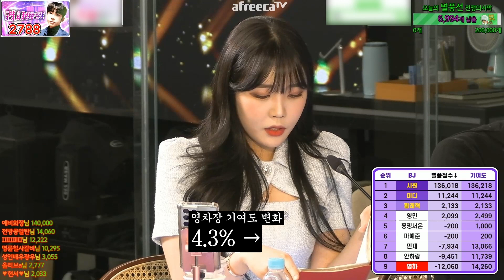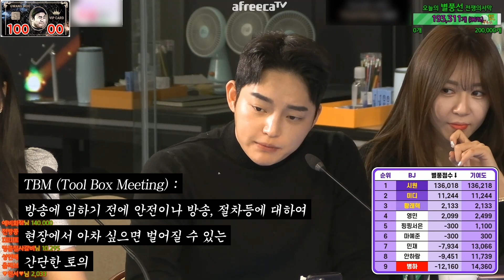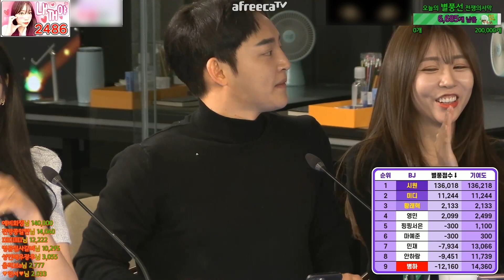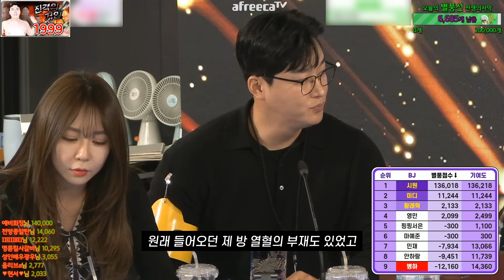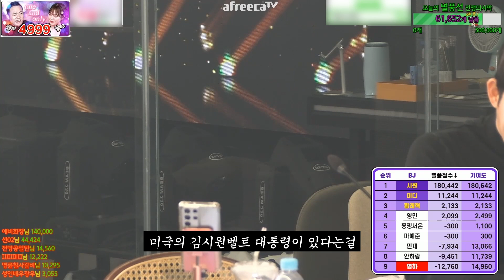찡부장의 역사_뉴시그니처 발표회 [광우상사 시즌3 EP.2]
00:00 시작
01:43 대상 박광우
04:03 패드립 주의보
05:44 카톡 퇴사
06:37 신입 사원 소개
08:34 찡사워 업무보고
11:36 황인턴 업무보고
13:49 민대리 업무보고
16:46 병사원 업무보고